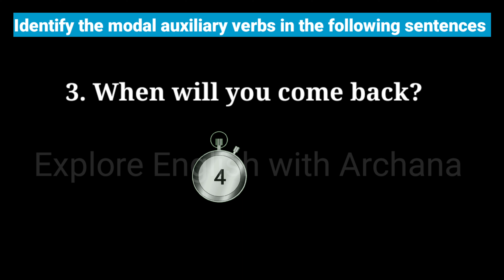9th class English Grammar Verbs || Exam Oriented Questions with Answers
9th class English Grammar Verbs || Exam Oriented Questions with Answers

9th class English Grammar Chapter 3 Time And Tense |Present Progressive Tense |ସହଜ ଓ ସରଳ ଭାବରେ ବୁଝ

ନବମ ଶ୍ରେଣୀ ଇଂରାଜୀ
ନବମ ଶ୍ରେଣୀ ଇଂରାଜୀ ଗ୍ରାମାର
Tense
tense in odia
odia re tense bujhiba
9th class english grammar
9 class english